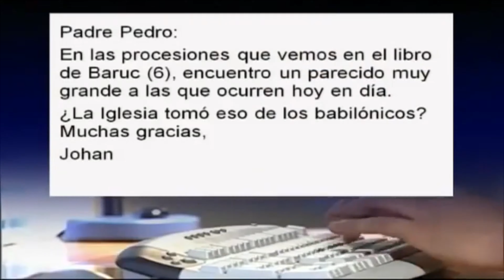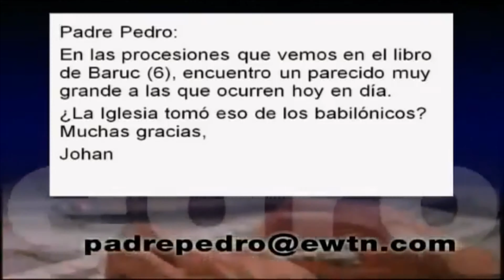DiegoFanatico Procesión Temal Joyabaj 👏🏻